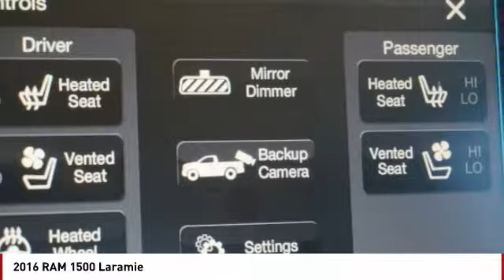2016 RAM 1500 Colorado Springs CO P12971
Looking for the right ? Today could be your lucky day. this 2016 RAM 1500 could be yours.